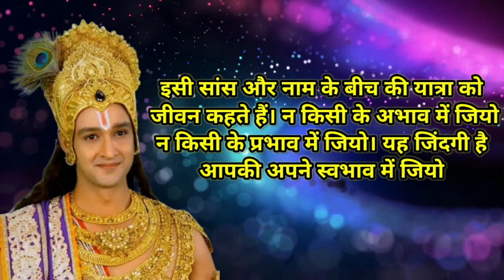केसै आपका फायदा होगा जानिए l श्री कृष्ण से l Best motivational speech l krishna vani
best motivation speech hindi inspirational quotes success quotes sad quotes breakup motivation bhagwad geeta gyan shri krishna vaani

l krishna vaani l krishna vichaar l krishna anmol vachan Radha krishna vani l krishna Quotes l krishna motivation thoughts l krishna updesh l krishna motivation anmol vachan